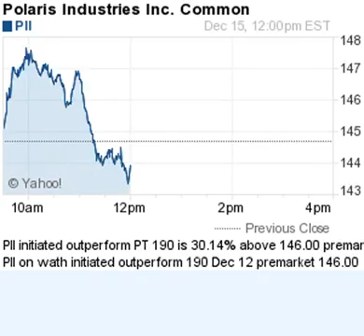141215 on watch 1158ET